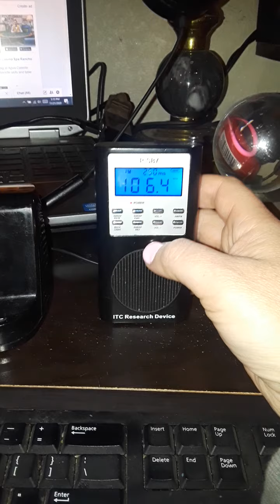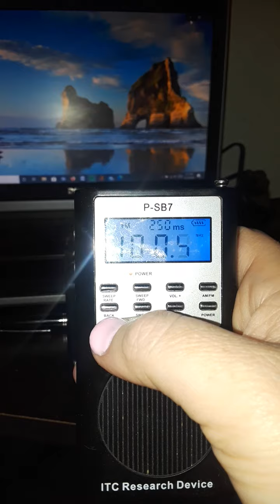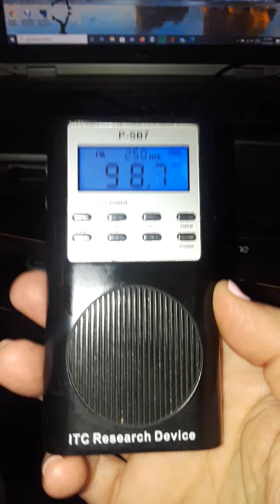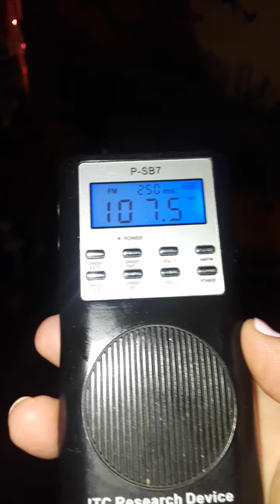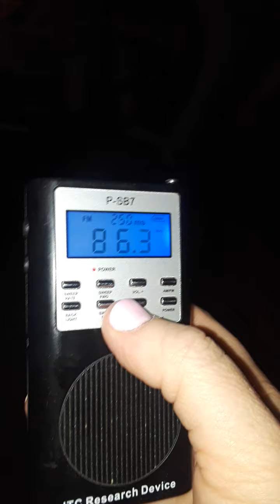Spirit box 7